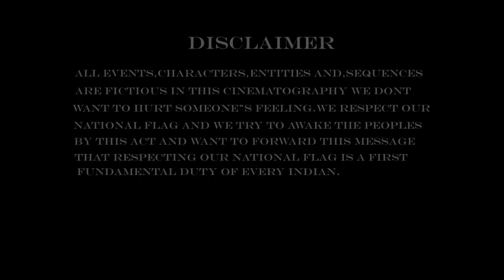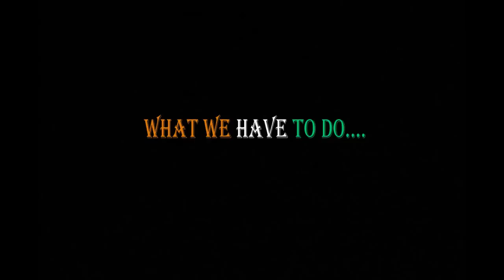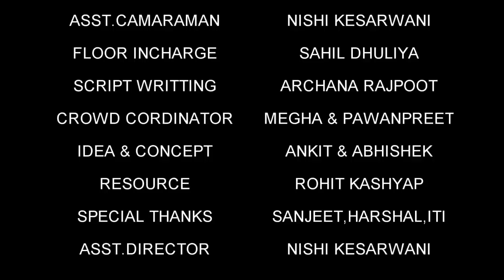One Day Mataram | Vande mataram | Independence day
Video shows how every India should feel respectful and responsible towards the national flag and show integrity as an Indians

Vande Mataram

PSM (public service message) by MassComMedia students.

Love, Feel, Respect

Our National Flag.

Directed by Ankit Dubey & Kumar Abhishek.

A film by MassCoMedia Students 2014...